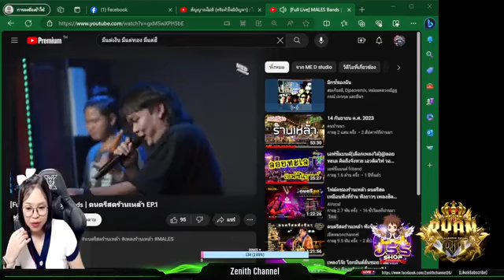tu khau va con tim 25